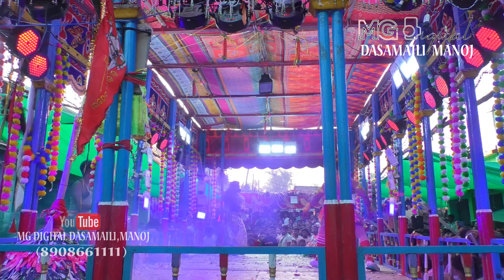PART 7 ବରଡାବିଲି ମହାଭାରତ || ଗଡ ଦାମୋଦର ପଲ୍ଲୀ ଯାତ୍ରା || ମା ଘୋଡାଦେଇ ଡିଜିଟାଲ baradabili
Baradabili mahabharata // mg digital dasamaili dandanacha2024 fulljatra @MGmanojgouda